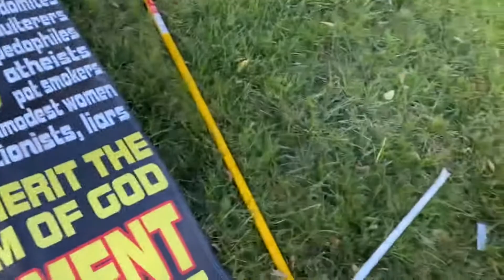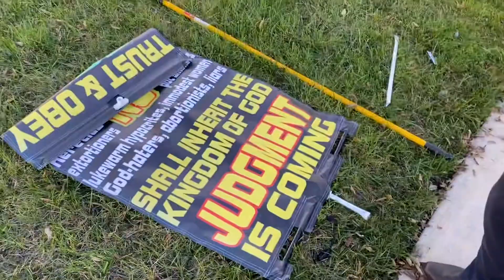demonized man gets mad at GOD and breaks street preachers pole.